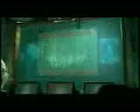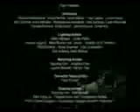"two meanings" by Rob Linton from 'Control" CD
two meanings was written for the control CD, I am singing/keyboards, Ritchie Gudgeon guitar/vocals/bass, Joye Spink vocals